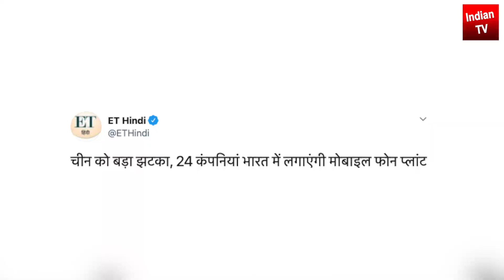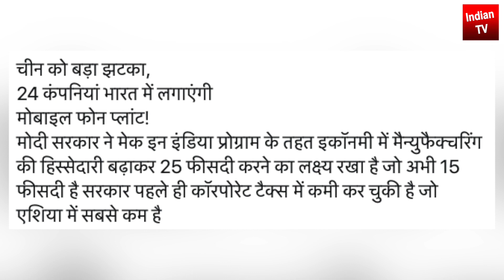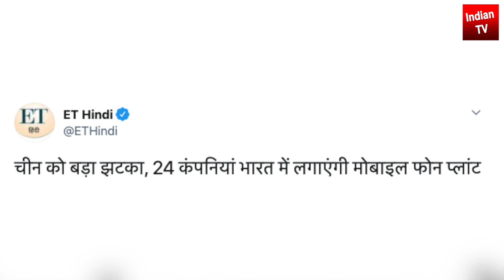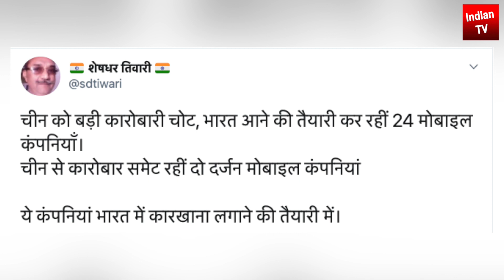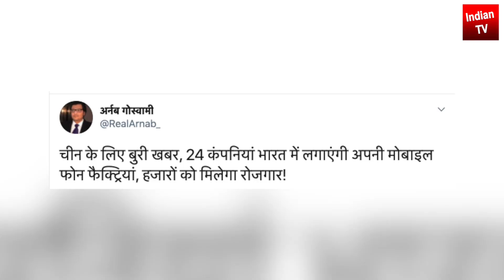PM मोदी का मास्टरस्ट्रोक भारत आएगी 24 Mobile कंपनियां Xi Jinping को बड़ा झटका बोरिया बिस्तर समेटा